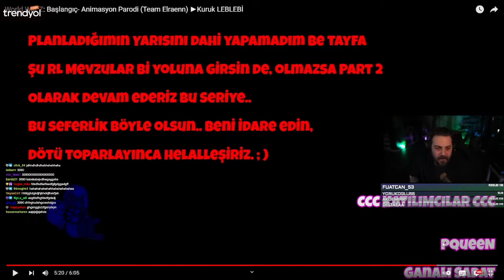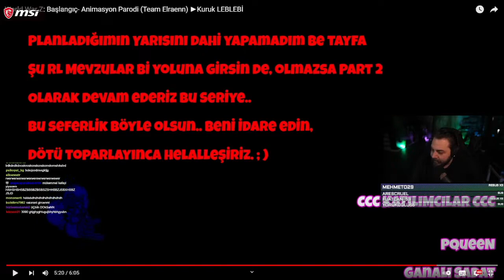Elraen World War Z Animasyon Kuruk LEBLEBİ İzliyor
⭐Elraen Twitch Canlı Yayın⭐
▶Elraenn Twitch Canlı Yayın

▶Kaldırılmasını istediğiniz video var İse mail atmanız yeterli⭐